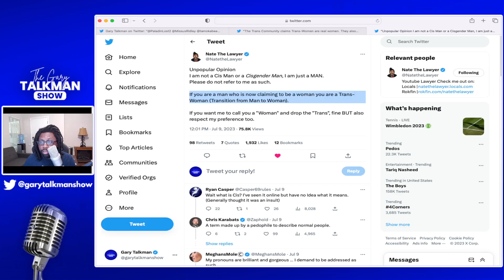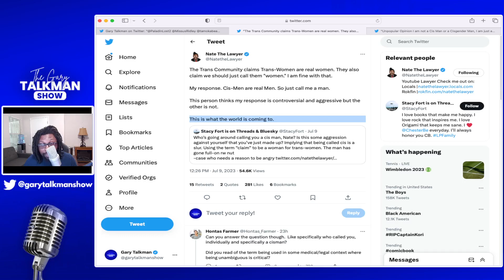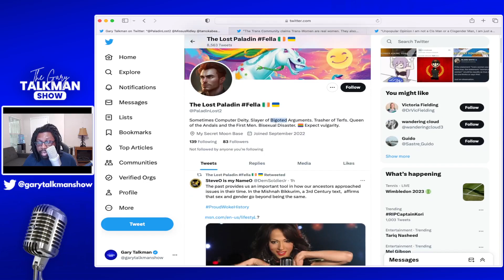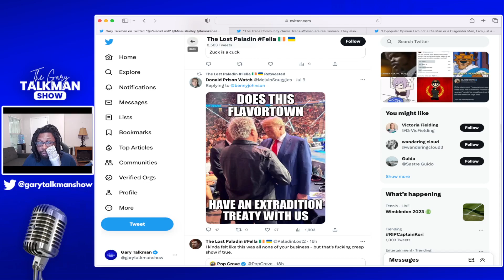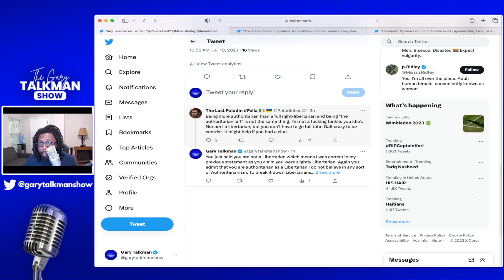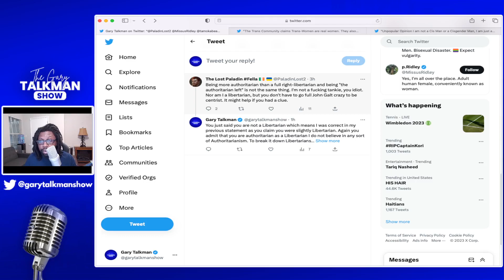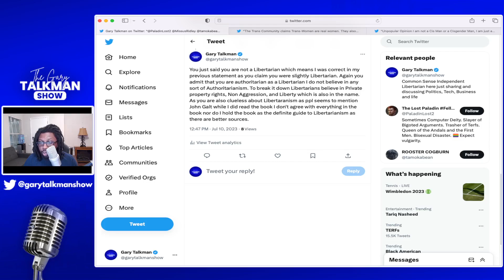TalkBytes #11 | Stop giving the Authoritarians an inch in the Culture War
On this episode of TalkBytes we discuss:
Stop giving the Authoritarians an inch in the Culture War

Apple and Google Podcast: Gary Talkman Show